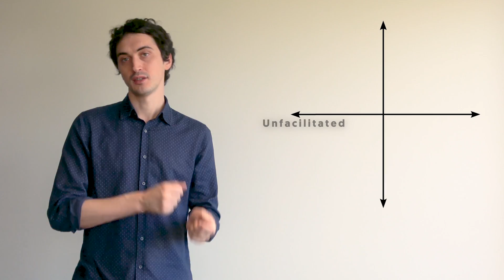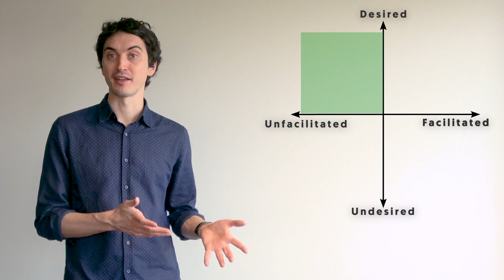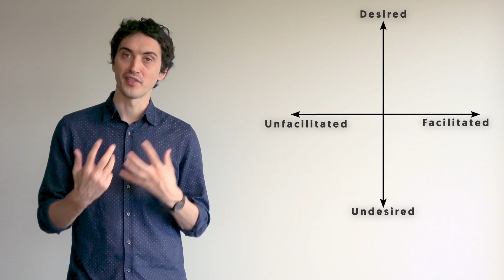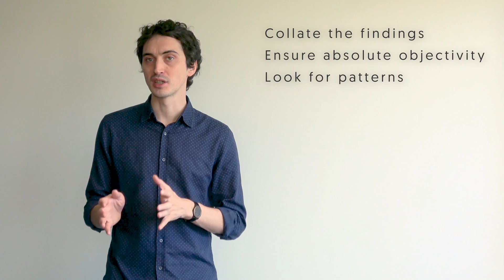How to carry out an IT Infrastructure Audit - Part 2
Wirehive is a successful cloud consultancy that helps businesses make the most out of their infrastructure.

This is the second in a series of videos that were originally created for an email marketing campaign and were so popular that we decided to make them generally available for anyone who wanted to see them.

If you want to discuss how an  IT Infrastructure audit could benefit you and your business then please drop us a line.